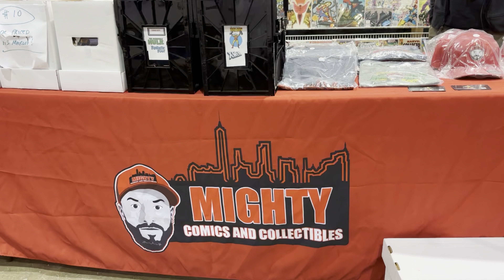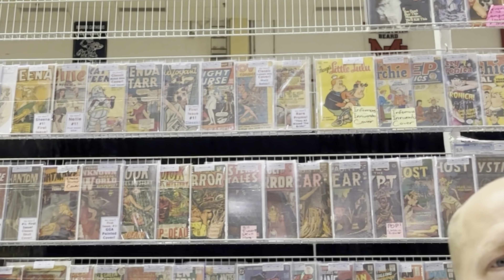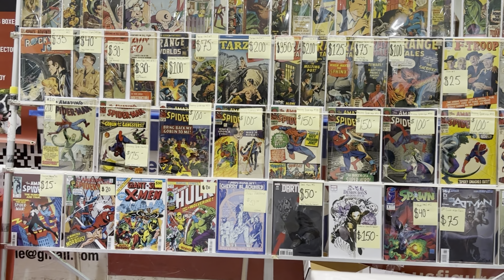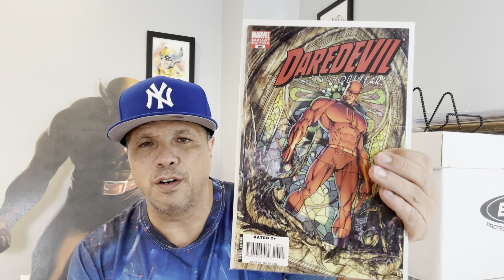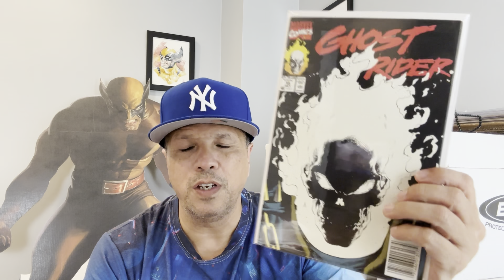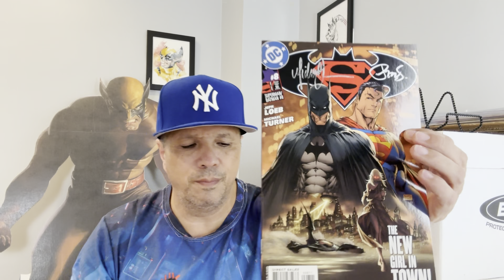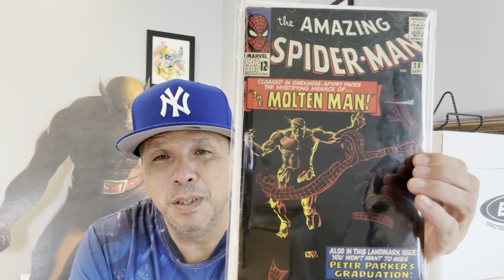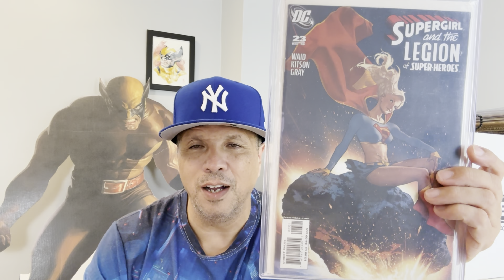Garden State Comic Fest/ What Keys Did I Find This Time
Garden state comic fest was on last weekend and it didn’t disappoint. There were amazing artists and great books. Check out what I got and what books were on the walls